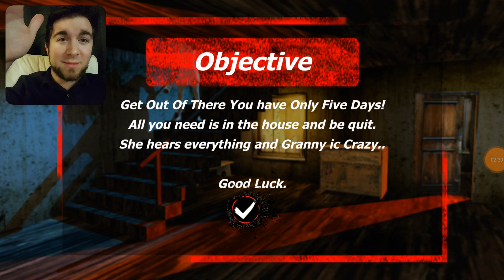... scary granny neighbor horror survival game pt.9000